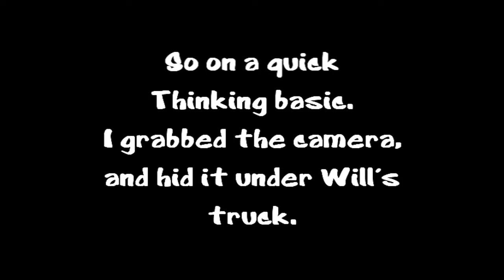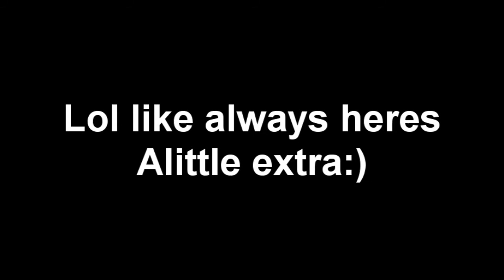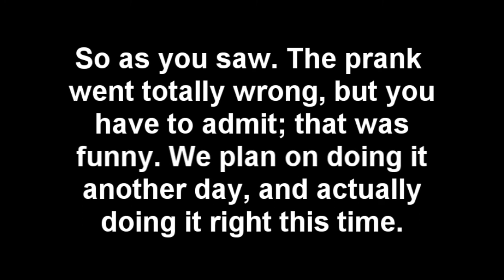Prank gone wrong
So Shea and I were bored and decided it was time to wrap Will's truck. In the process the whole prank was ruined by the SRO. Oh well we thought this whole things was funny.